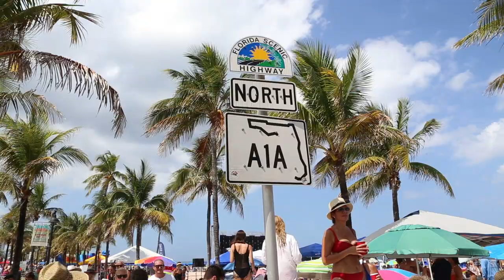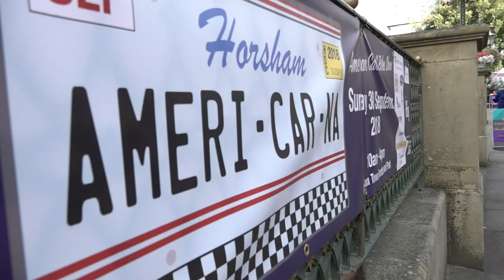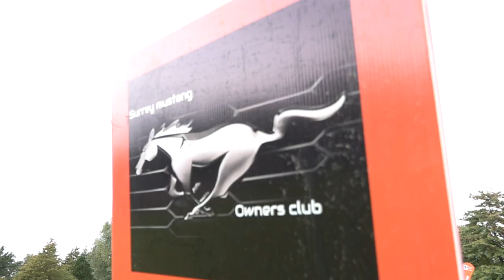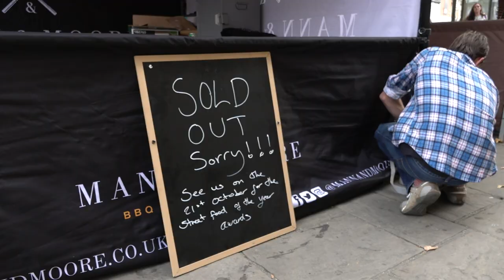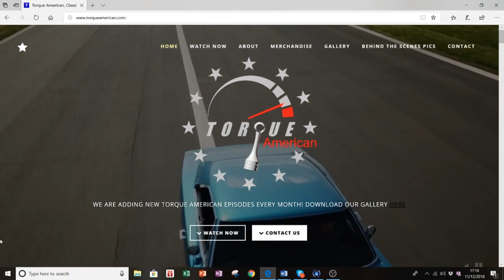Horsham AMERI CAR NA Best car show EVER? Torque American Episode 8.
In this episode we visit the HORSHAM AMERI-CAR-NA car show.

Masterminded by Garry Mortimer-Cook who is the Town Centres & Events Manager for Horsham council, the HORSHAM AMERI-CAR-NA show is arguably the BEST classic USA car show in the UK because it offers such a diverse range of American vehicles in such an innovative setting.

The show actually originates from an older concept Garry set up and in this episode Karl takes a look at a great deal of eye popping American classics while finding out what really makes this wonderful event tick.

With special thanks to Geoff Cockwill of Silvertip Films who allowed Baumann Media to use clips from his AMAZING rushes:

G COCKWILL - SILVERTIP FILMS:
20 Enterprise House, Foundry Lane, Horsham, West Sussex, RH13 5PX

For more information about HORSHAM and the many events Garry and his team put on, please visit:

Category
Autos & Vehicles